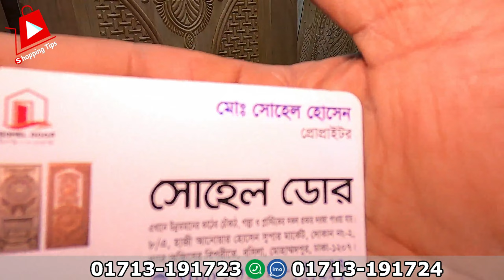কম দামে গামারি ও মেহগনি কাঠের দরজা । wooden door price in bangaldesh 2023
সুলভ মুল্যে 100% সারি কাঠের দরজা ও চৌকাঠ। wooden door price in bangaldesh 2023

সোহেল ডোর
বসিলা, মোহাম্মদপুর, ঢাকা - 1207

_আমাদের ভিডিও আপনার কেমন লাগে, সেটি কমেন্ট করে জানাবেন। ভিডিওতে একটা লাইক আশা কি করতে পারি? আমার তথ্যগুলো উপকারি মনে হলে বন্ধুদের সাথে শেয়ার করবেন। এরপর বেল বাটন অন করুন ।_